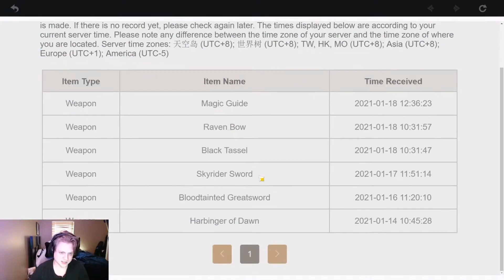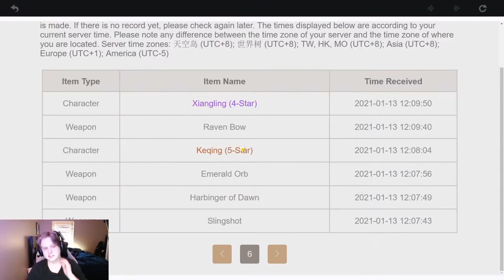I Accidentally Pulled Ganyu... | Genshin Impact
When you just want c6 noelle and think you're safe from pity...

Hope you enjoyed the video as always!